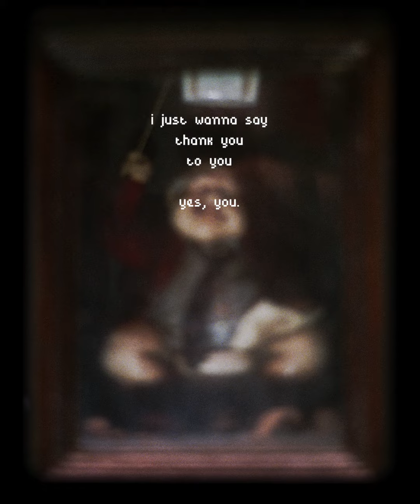thank you ~ yes you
music ~ the free design ~ love you
photo ~ pentax super program ~ 35mm film ~